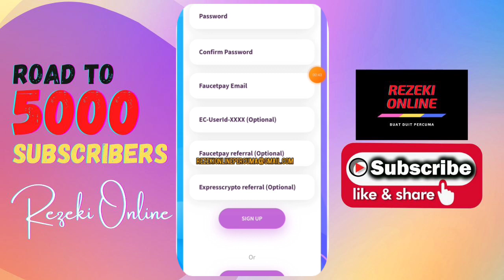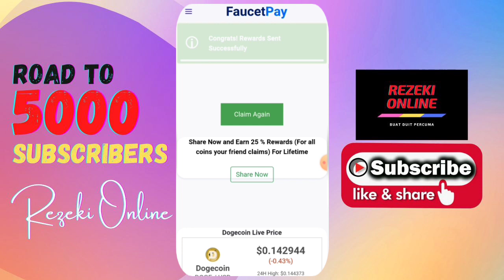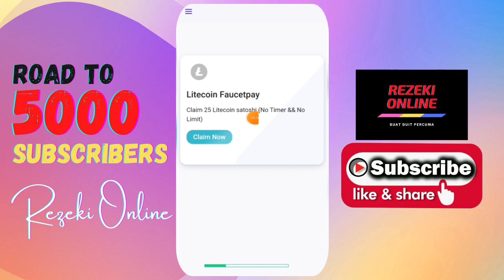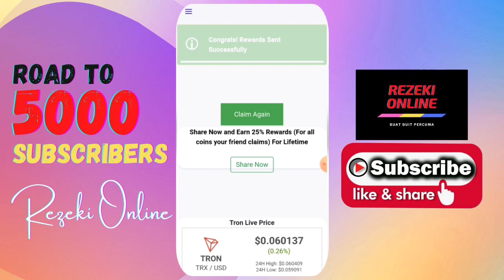CRYPTO PERCUMA SEKALI CLAIM 10 JENIS COINS INSTANT WITHDRAWAL NO LIMIT & NO ADS..